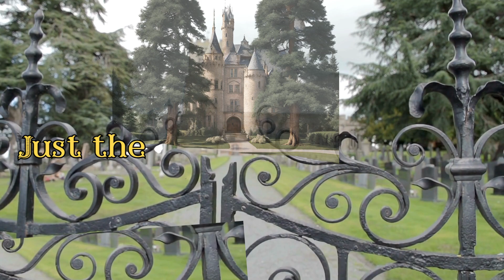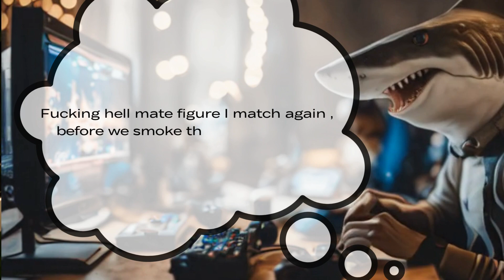Cogswell Castle - Chapter 1 : Dauphinoise Potatoes (Beans On Toast) Part 1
Other Room Studios Presents ,
An American parody of an old British film you may know as Mr. Toads Wild Ride, or more formally known as Wind in the Willows in the UK .   This story combines real life issues with fictional characters/ creatures . Please enjoy this wonderful adaptation and Please like and Follow for more Cogswell Castle -V
COGSWELL CASTLE CHAPTER 1 PART 1 OFFICIAL RELEASE
Brought to in part you by
Skool House Comicz
Vinnie Jack! Pozza
Cameron Wilson
Khai Jirikowic